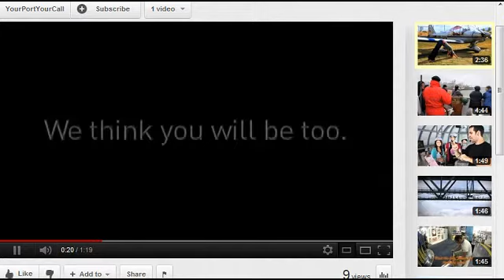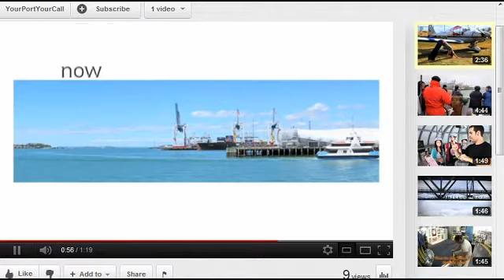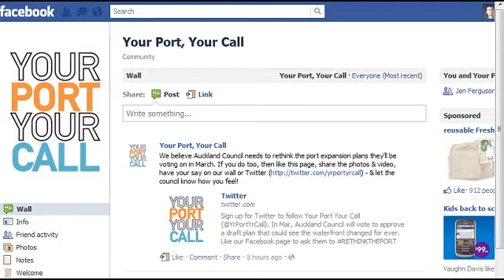Alex Swney: Concerns about Auckland Port Expansion 26-1-12 Radio Wammo Show